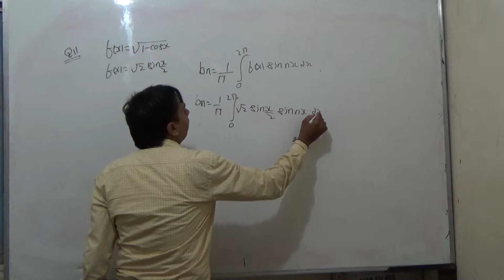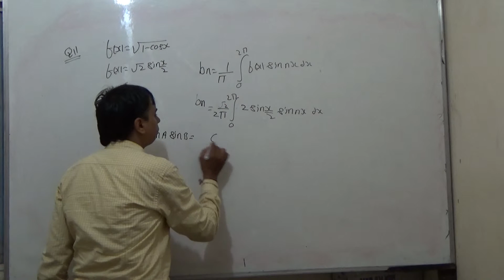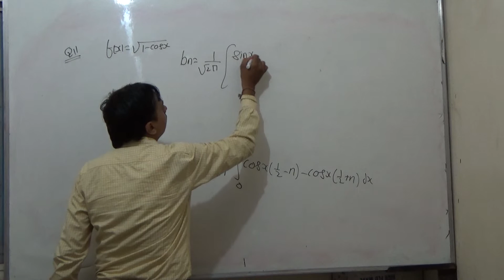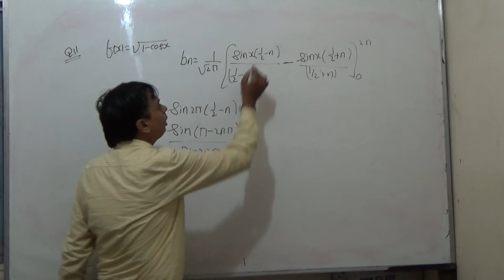GATE Achievers M II Unit 2 Prob 11 part 2